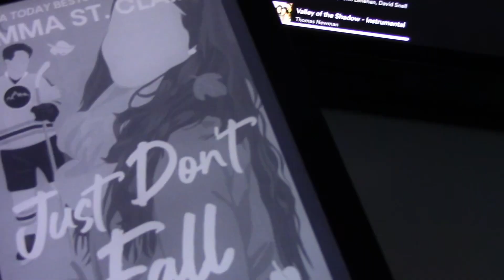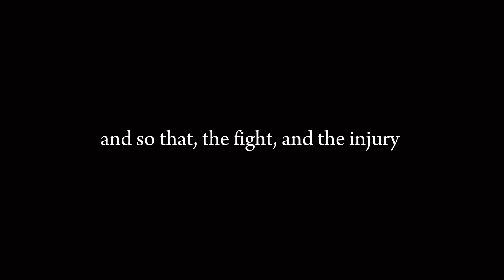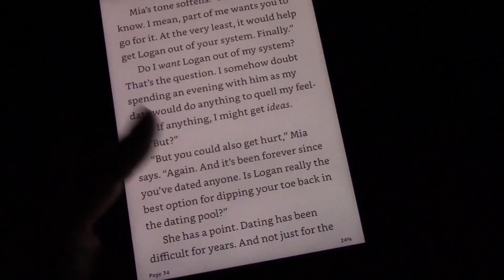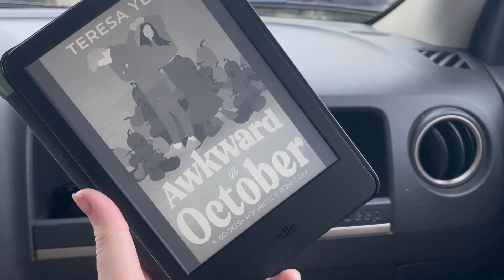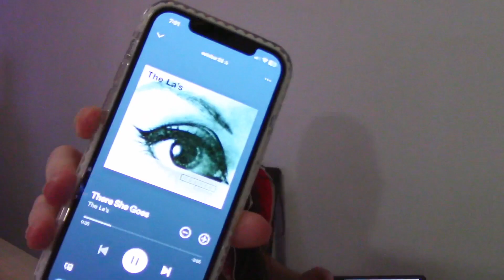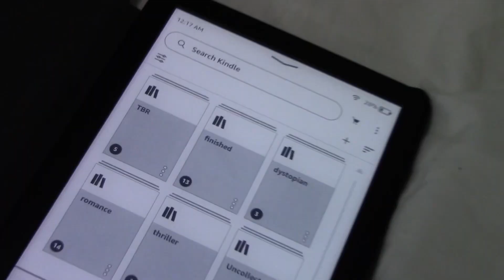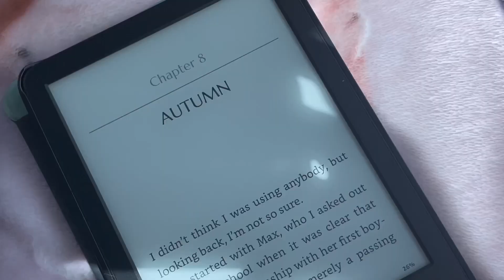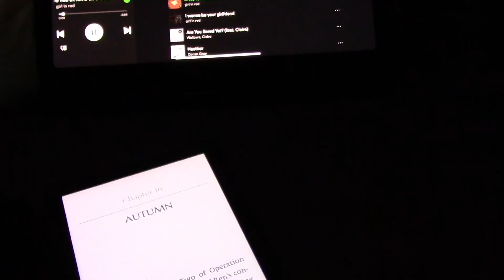a cozy fall reading vlog 🍂📖 *spoiler free*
FALL IS HERE ☕️🍂📖

AMAZON STOREFRONT

si=Nr_bNyyISY2twdJ_0A5MBA

Mya